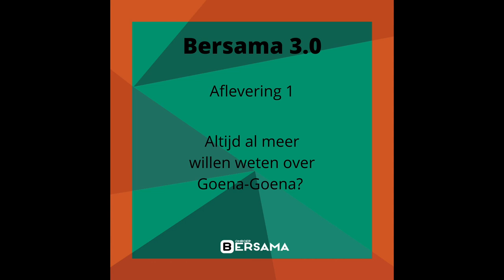Bersama Podcast S1 A1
Altijd al meer willen weten over Goena-Goena?